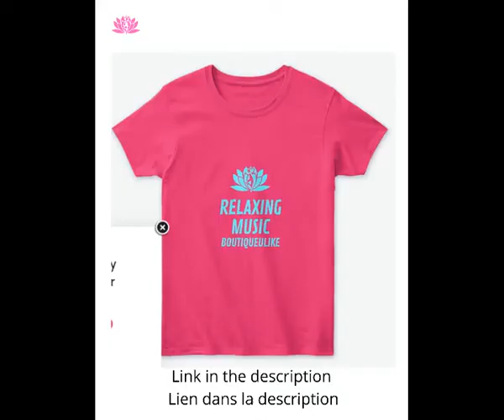Best Guzheng Plays By Beautiful Woman Willows In Palace 宫墙柳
➤ Listen Willows in palace 古筝 宫墙柳 until the end so you don't miss anything now !

➤ Join now the Relaxing Happy Community in Youtube,
It’s FREE, FREE, FREE...!
And you’ll be the first to be informed of upcoming videos.

➤ RECOMMENDED TOOL FOR YOU :

Click and install your FREE TOOL TubeBuddy used in Youtube !
(Cliquez et installez votre outil TubeBuddy utilisable sur Youtube GRATUITEMENT :)

Please leave a comment or e-mail to remove any contents that may have violated your rights. Everything will be sorted out ASAP.

➤ I pay attention, read and reply to all the comments and would love to hear from you !

➤ Would you like your logo in your T-Shirt,
Or Customize your T-Shirt...

Thank for your kind, positive support
and listening Guzheng Cover Chinese Music Willows In Palace 古筝 宫墙柳 !